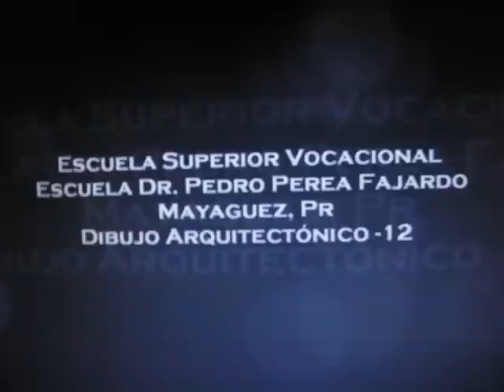EL JOSCO en el Recuento del Encuentro de un Cuento !!!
9na Entrevista en la que EL JOSCO hace un Recuento del Encuentro de un Cuento de Don Abelardo Diaz Alfaro !!!